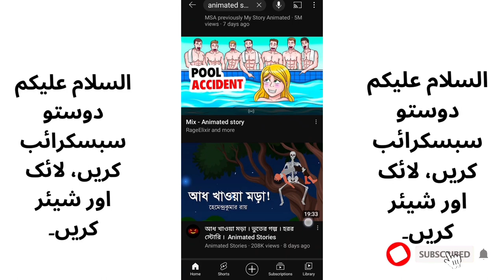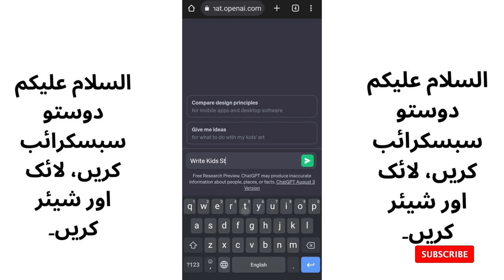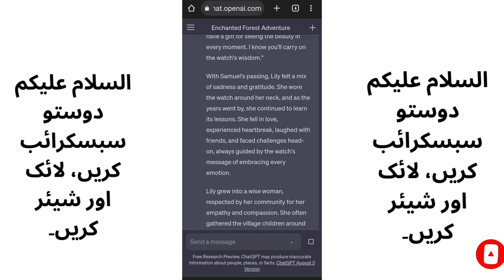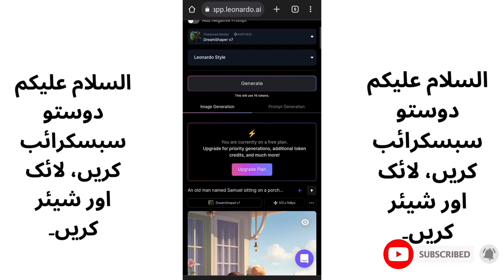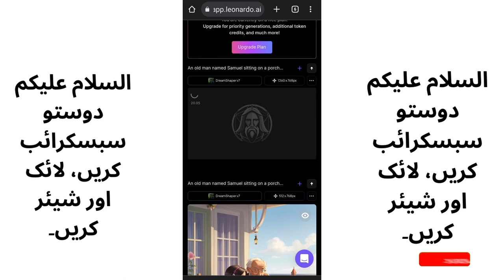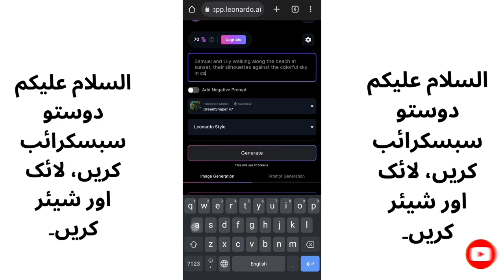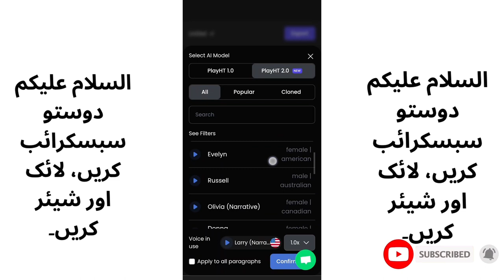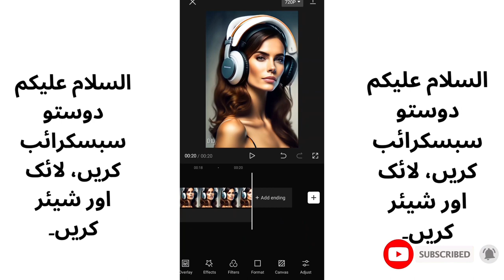Rozana $350 Kamayein: YouTube par Cartoons Animation Banakar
Humare channel mein aapka khushamadeed! Is video mein, hum aapko dikhayenge ke YouTube par cartoons banakar aur unse rozana $350 kamane ka behtareen tariqa kya hai. Chahe aap ek animator banna chahte hain ya apni pasandida cheez ko munafa bhara karobar bananay ki soch rahe hain, to aap bilkul sahi jagah par hain.
🎨 Apni Tasawwurat Ko Azaad Karain: Sikhein qadam ba qadam tariqa jisse aap jadoo bhari cartoons tayar kar sakte hain jo aapke dekhnay walon se juday.
💰 Munafa Ki Jadu: Hamare saath rahen aur sabit tariqay se sikhen apni cartoon videos se paisa kamane ke raaz, chunke ads se lekar sponsorships aur apni products tak.
📈 Views Barhain: Hum aapko dikhayenge mukhlis tareeqay jinse aap apni videos ko ziada dikhne wale logon tak pohancha sakte hain aur aapka audience barh sake.
🤝 Jodein aur Barhain: Apni cartoon channel ke aas paas aik jamawar jama karne ke liye asar andaz tareeqay aur dekhnay walon se munsalik karne ke tareeqay sikhen.
🔑 Mauqa Mat Gawan: Hamari qeemti maloomat aapki madad kar sakti hain aapke cartoon creations se mustaqil aamdani hasil karne mein.
Is kreative aur maali safar mein humare sath shamil hojaiye. Ab aapka shauq ko faida banane ka waqt aa gaya hai!

w.w. cartoon,